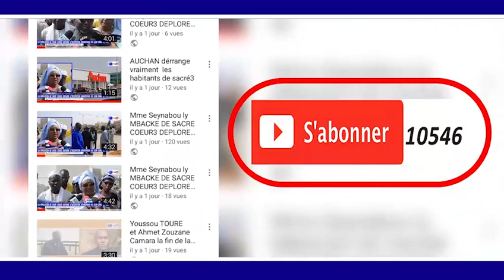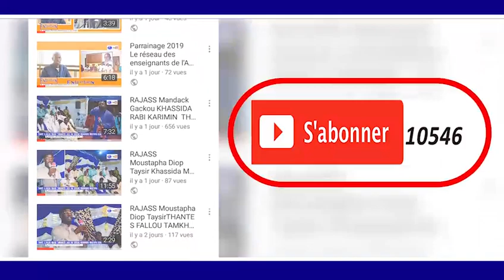Pose Premiére Pierre Université de TOUBA Kurel 1 HT Dakar Khassida Rabi